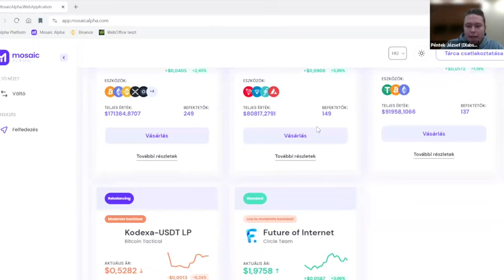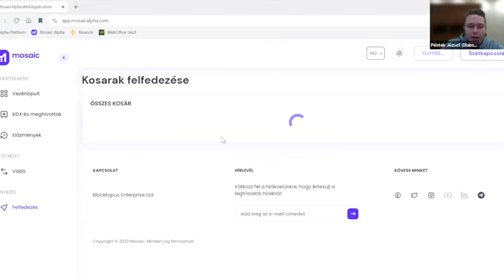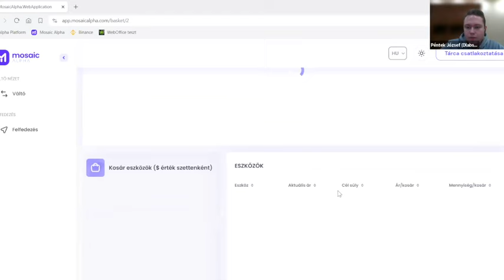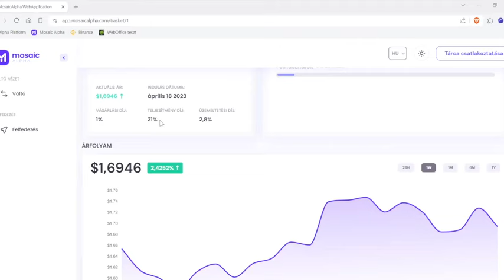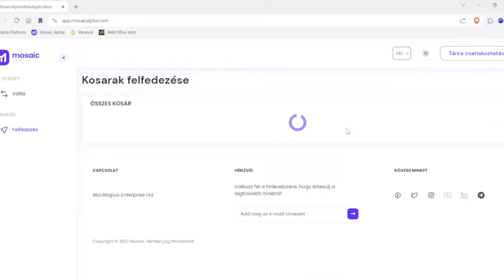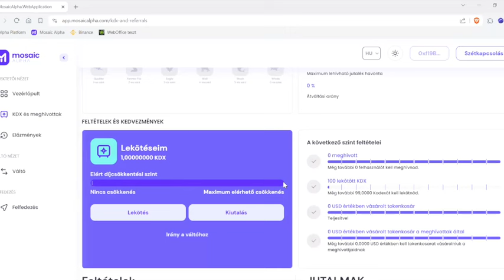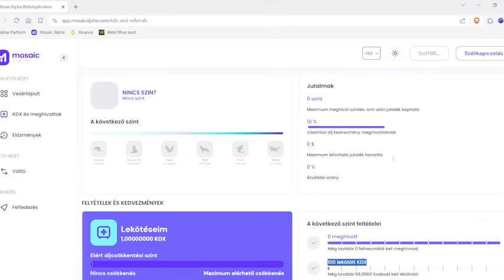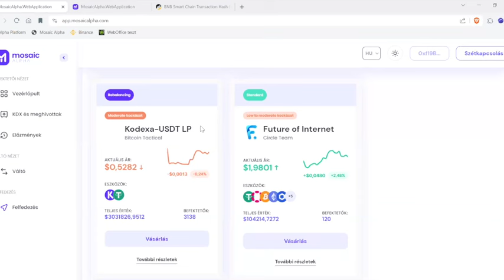CryptoClass-Az Alpha Platform bemutatása (HU)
Péntek József, a Mosaic Alpha Platform projektmenedzsere és fejlesztője mutatja be a CryptoClass keretein belül az Alpha Platform működésének részleteit.